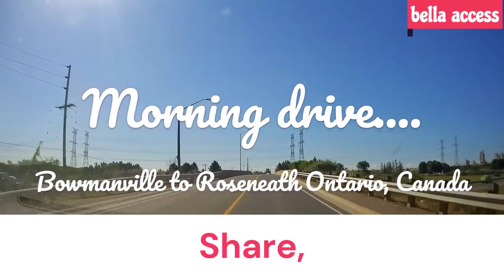Early Morning Drive from Bowmanville to Roseneath Ontario, Canada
Morning drive